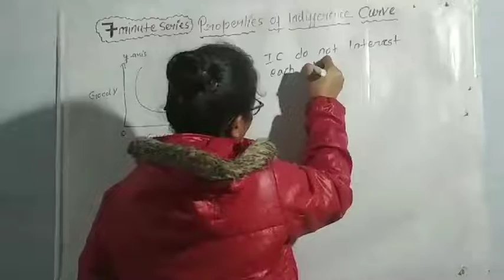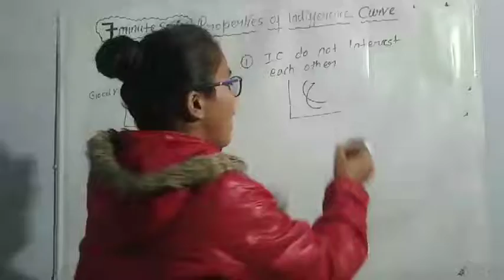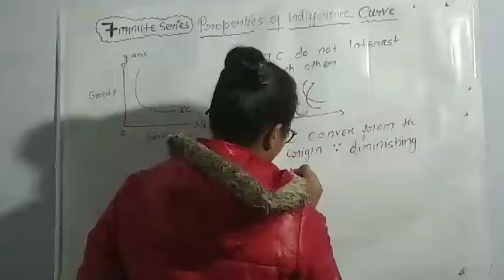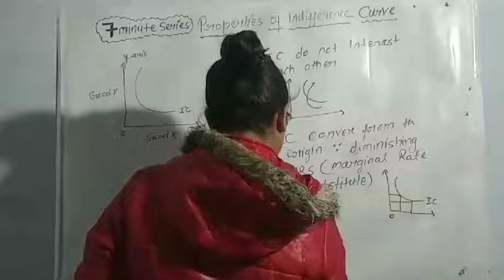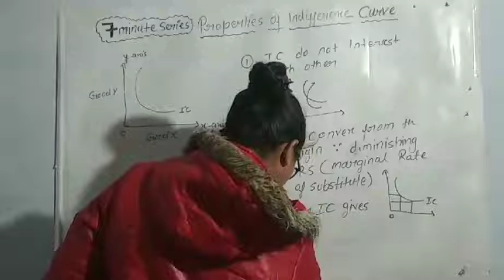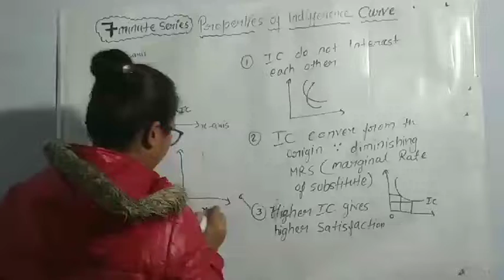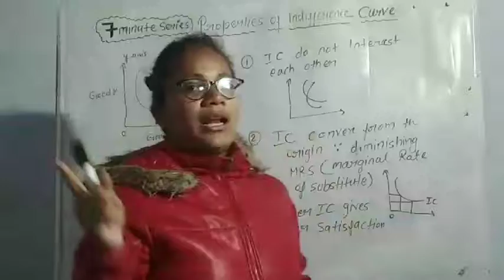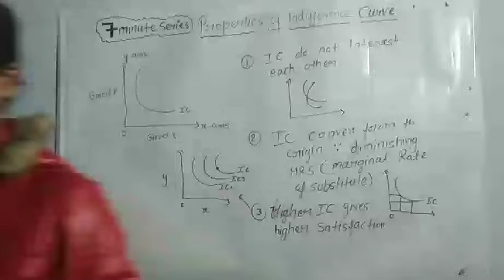12Class ll B.com ll properties of indifference curve ll Business economic series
12Class ll B.com ll properties of indifference curve ll Business economic series

This video lectures for all commerce Students specially for 12th Board students